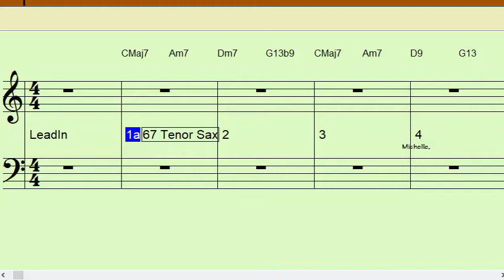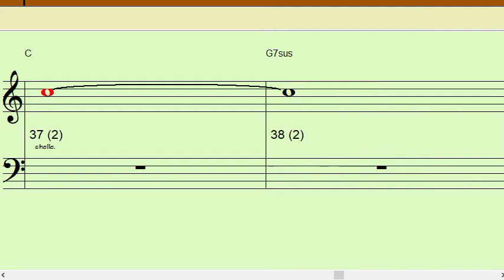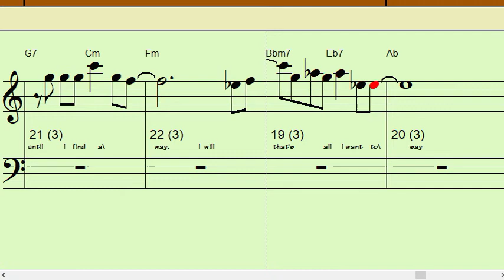MICHELLE Bb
4 measure intro then 32 +/- measures that repeat Once or Twice